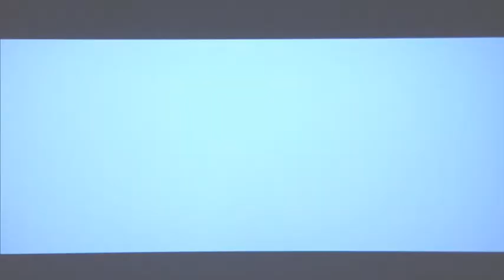Konferencen "Nutidens udfordringer - fremtidens løsninger" om Horizon 2020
Sammenklip fra konferencen "Nutidens udfordringer - fremtidens løsninger" om Horizon 2020 den 29. oktober 2013 i Tivoli Congress Center. På konferencen lancerede Uddannelsesministeriet EU's nye forsknings- og innovationsprogram, Horizon 2020. Konferencen tiltrak ca. 1.600 deltagere fra universitetsverdenen og erhvervslivet.